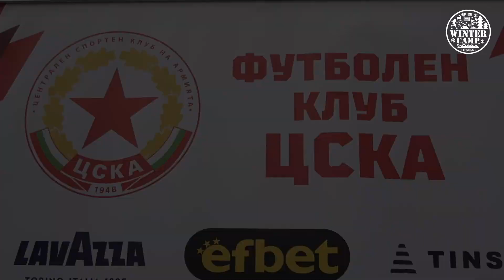Екшънът ЦСКА - Рапид (Букурещ) и оценката на героите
ЦСКА приключи лагера в Турция с 3 победи, равен и шеметната голова разлика 9:0! Вижте оценката на Йордан Юруков и още един великолепен поглед към екшъна 2:0 над Рапид (Букурещ).